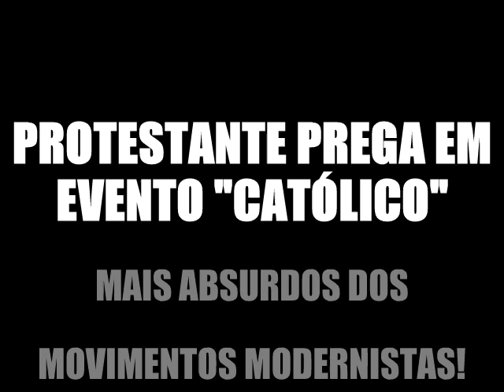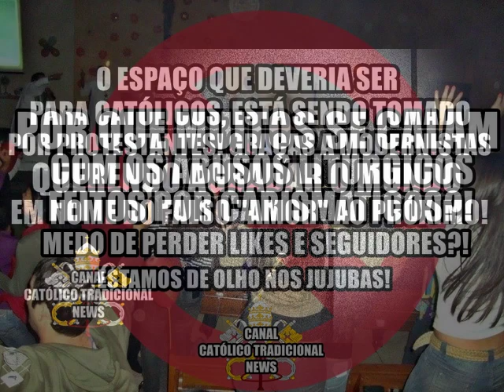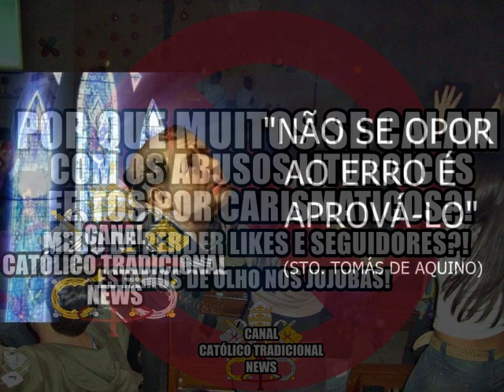Protestante prega em evento "católico". ABSURDO!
Movimento modernista coloca católicos em perigo convidando PROTESTANTE para pregar! ABSURDO SEM TAMANHO! Curioso, é que muitos temem criticar os abusos vindo de carismaticos para não perder like, e se dizem defensores da Igreja... SÃO DEFENSORES DO PRÓPRIO BOLSO!